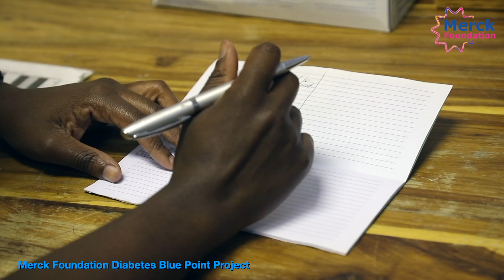Igice mbere ca "Our Africa TV Show" mutegurirwa na Merck Foundation mukagishikirizwa na Mashariki TV